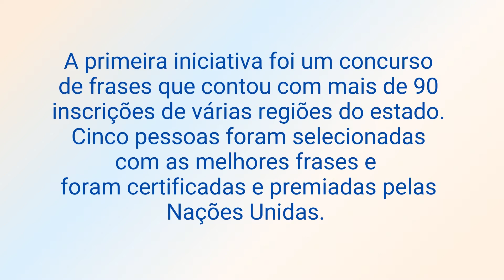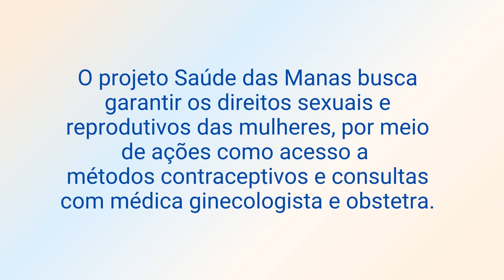Concurso de frases sobre prevenção à gravidez na adolescência | Projeto Saúde das Manas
Para envolver a população no debate e marcar o Dia Mundial de Prevenção da Gravidez na Adolescência, o projeto Saúde das Manas realizou ações no estado do Pará. Por meio de depoimentos, vencedores do concurso de frases falam sobre a importância de falar sobre o tema.

Acesse o site do projeto e saiba mais: saudedasmanas.org.br